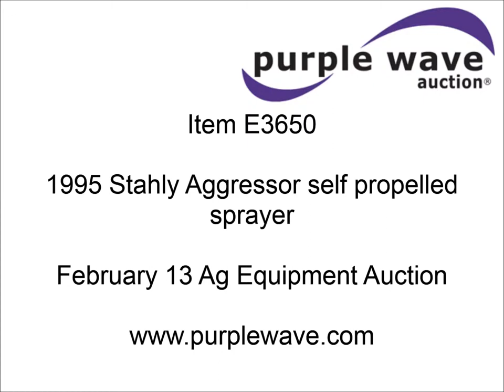1995 Stahly Aggressor self propelled sprayer for sale | sold at auction February 13, 2013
1995 Stahly Aggressor self propelled sprayer
72,914 miles on odometer
6,482 hours on meter
International Navistar 466  six cylinder diesel engine
Allison four speed automatic transmission
Two speed axle
AC and heat
Panasonic AM/FM/cassette
Air ride suspension seat
Light bar
Radar ground speed sensor
Work lights
1,600 gallon stainless steel spray tank
50 gallon stainless steel rinse tank
Stainless steel induction tank
Raven 440 SCS spray control system
50 gallon stainless steel foam marker tank
Spring suspension
Chemical eductor
60&#039;W boom
Three boom sections
Camlock nozzle bodies
30" nozzle spacing
Rear mounted retractable receiver hitch
Floater tires and wheels
48 x 25.00-20 front floater tires
66 x 25.00-20 rear floater tires
Row crop tire and wheel kit
320/85R34 front row crop tires
380/85R46 rear row crop tires
(2) rear adapter hubs
1HTGBADR7SH689694

It was located in Brookfield, MO, and we sold it to the highest bidder for $16,500.